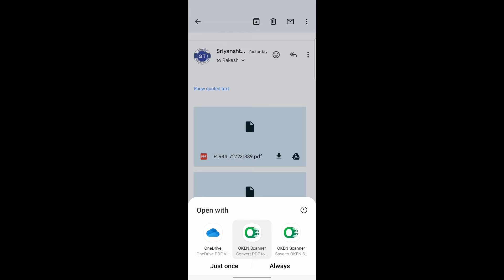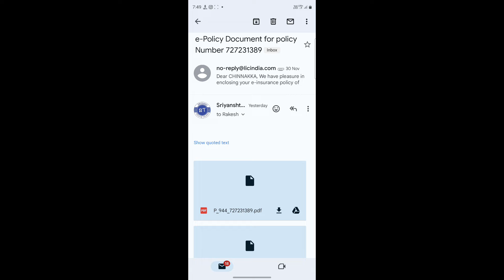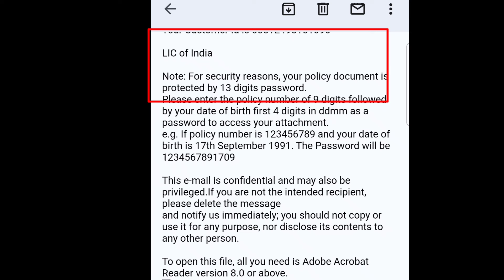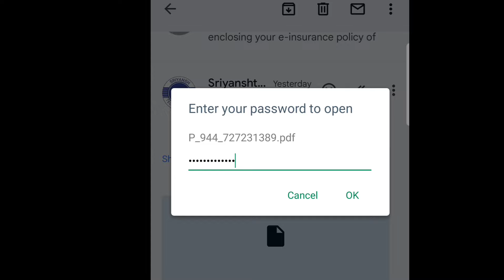How To Know PDF Password 🔑 Email ✉️ Documents Opening problem in Telugu 2024